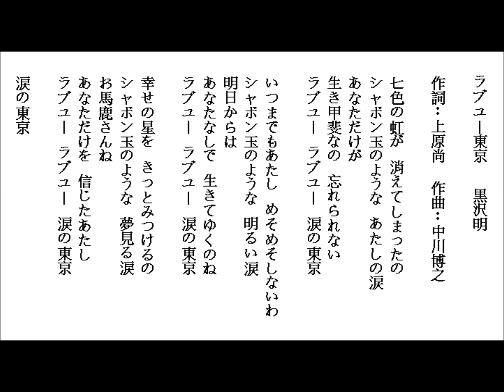ラブユー東京-黒沢明 covered by Lonnie 20190916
練習唱日本演歌-ラブユー東京-黒沢明